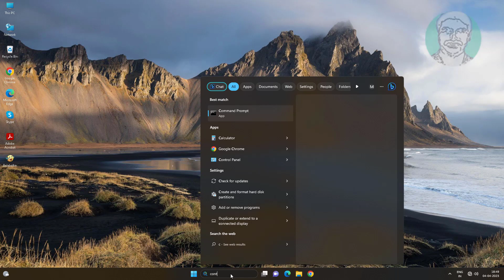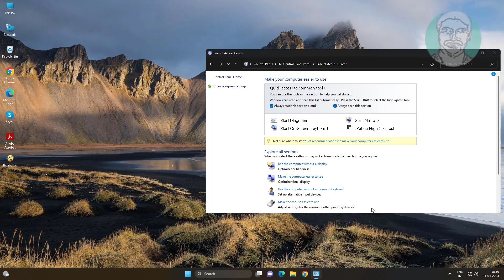Fix Windows 11 Desktop Background Keeps Changing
This Tutorial Helps to Fix Windows 11 Desktop Background Keeps Changing

00:00 Intro
00:09 Method 1 - Change Background Option
00:40 Method 2 - Change Accessibility Option
01:17 Method 3 - Run A Command
01:46 Closing

%USERPROFILE%\AppData\Roaming\Microsoft\Windows\Themes\